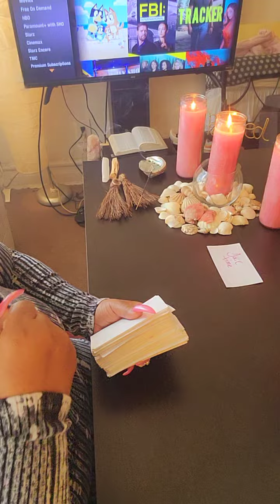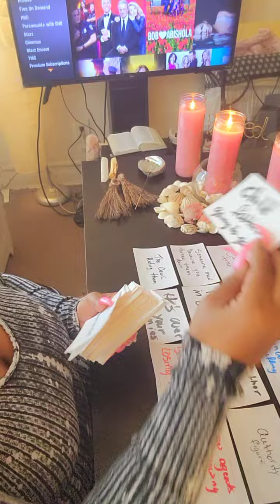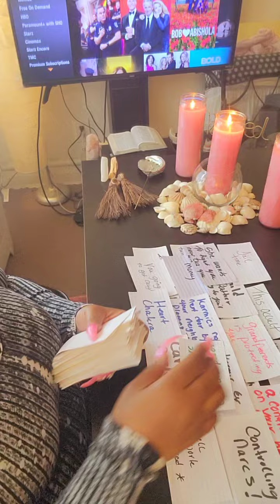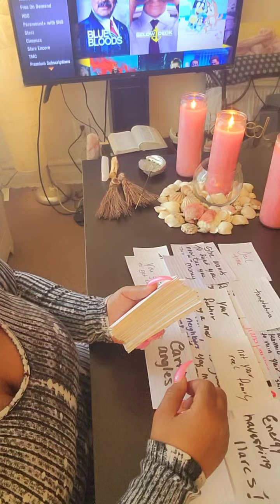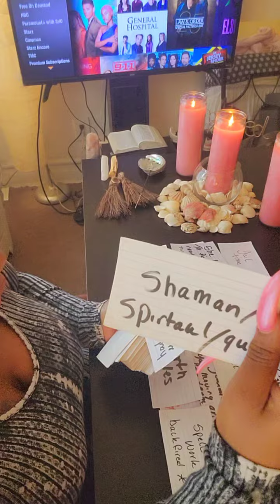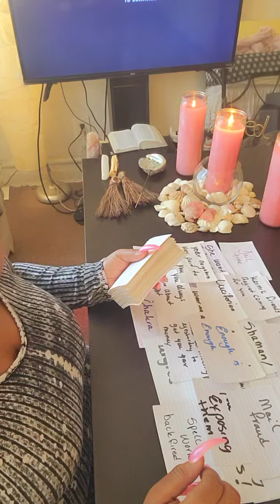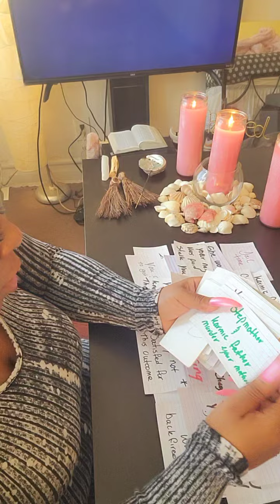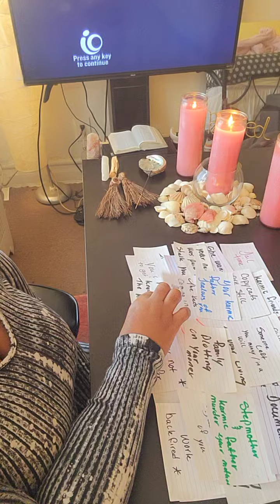Family*Friends*Target N Attacked💥 U Cuz Ur Chosen Community Witness The Abuse & Turned a Blind Eye👀